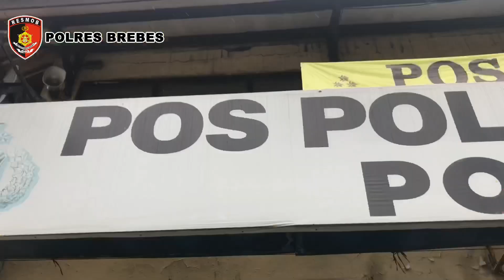POLISI GADUNGAN DI 16 TKP BREBES TERTANGKAP RESMOB POLRES BREBES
BREBES – Tim Resmob Satreskrim Polres Brebes berhasil membekuk seorang pelaku perampasan di tiga kecamatan dan mengaku sebagai anggota polisi. Bahkan, aksinya sudah dilakukan di belasan lokasi.

Pelaku bernama Khaerul (20) warga Kalirahayu Kecamatan Losari, Jawa Barat (Jabar). Ia beraksi dengan sasaran pengguna sepeda motor yang dikendarai remaja.

“Aksi pelaku ini sudah meresahkan, kita mendapat laporan dari masyarakat untuk kemudian kita lakukan penyelidikan lebih lanjut. Hingga akhirnya kita berhasil tangkap satu pelaku ini,” kata Kepala Unit 1 Satreskrim Polres Brebes Iptu Titok Ambar Pramono, Rabu (27/1/2021).

Beberapa barang bukti yang diamankan, di antaranya kaos, celana panjang jeans, sepeda motor, hingga satu unit handphone hasil rampasan pelaku. “Modusnya pelaku menghentikan sepeda motor korban. Untuk kemudian, mengaku sebagai anggota polisi. Dan merampas barang berharga milik korban,” beber dia.

Saat ini, tim Resmob Satreskrim masih mengembangkan dan mengejar dua pelaku lainnya yang sudah ditetapkan menjadi Daftar Pencarian Orang (DPO). (*)